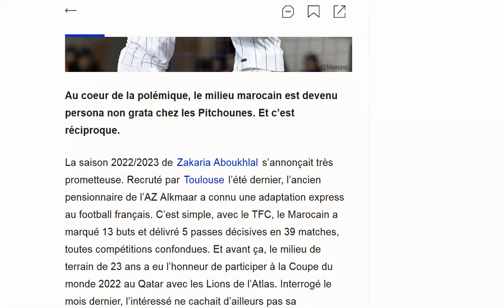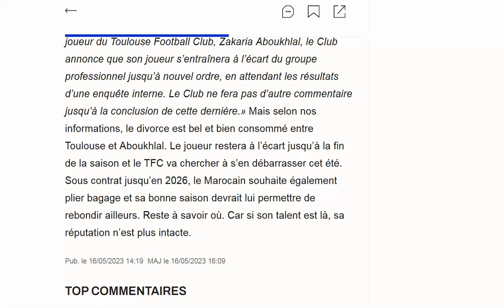Zakaria Aboukhlal au cœur de plusieurs polémiques, Toulouse cherche à le virer !